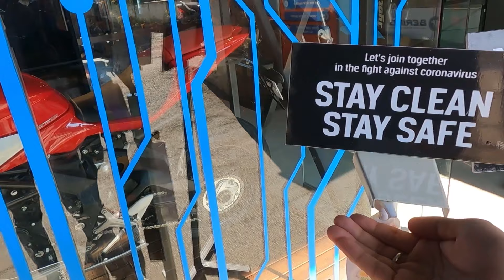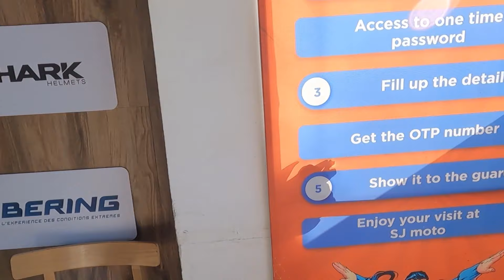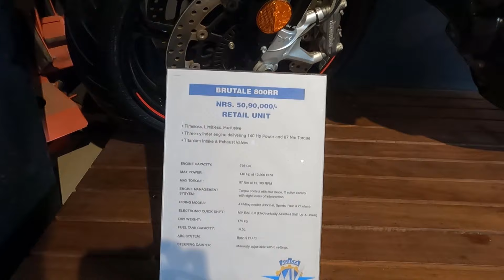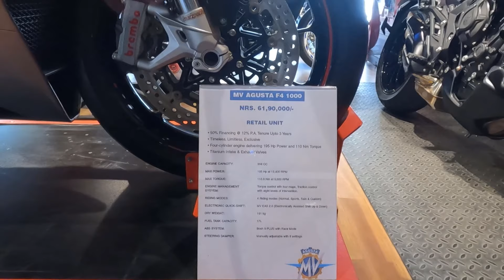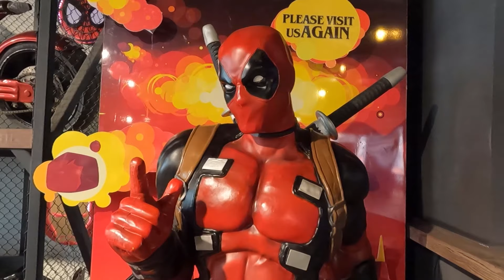SJ MOTO GALLERY TOUR || More than 40 Superbikes | Motorbike Museum in Nepal 😍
Hello There!!
This is SJ MOTO Gallery and SJ MOTO Cafe Tour Vlog-
Basically, SJ MOTO is a bike gallery in Kathmandu, Nepal. It is a private bike gallery owned by Mr. Saurabh Jyoti, a great Bike Enthusiast. His 25 years of motorbike collection are shown and displayed in this gallery. All the types of motorbikes like vintage classic, old school and modern superbikes naked and full fairing bikes can be seen here. This gallery has a moto : Bikes , Culture, Coffee, Fun . It means one can have coffee too and different other varities in a cafe. Nepali culture is given priority and is promoted which is the best part. One can display their bikes for free if they wish to do show. It will be for a month. It should have unique history too. The location of this gallery is Jyoti Bhawan, Jamal, Kathmandu, Nepal.
Video By-
Hero Gopro 9 Black

See you soon with a new vlog,
Till we meet again, you guys do take care.
Stay Healthy
Stay Happy
Stay Safe